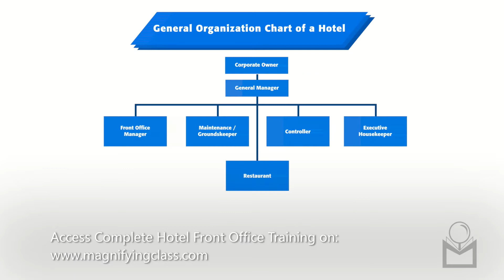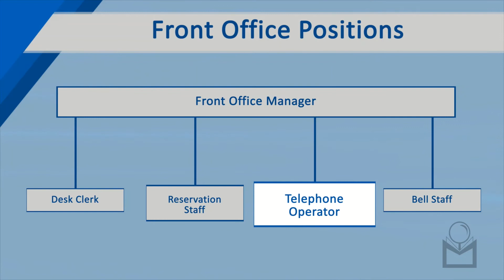Introduction to Front Desk Receptionist Jobs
You will learn an introduction about Front Desk Receptionist Jobs. Access complete Hotel Front Office Training video, by clicking on this

You will learn an introduction about Front Desk Receptionist Jobs. Access the full hotel front office training video, by clicking on this

The front office of a hotel is perhaps the most important area of the organization. The employees that make up his department are the first and sometimes only representatives of the establishment with whom guests interact.

Although the organizational structure of the hotel’s front office varies depending upon whether the facility is a small business or a large resort, certain roles are found within all organizations. This video explains different sections and subdepartments of the front office department in the hotel.

🔺 Don’t you have experience in a hotel front office position? So, Let’s be prepared to get a job with no experience! Head to this video and be prepared to the receptionist interview questions and answers:

Make your life easier! Stop wasting time! Your competitors are studying with us, and standing out in the market and you can too. Start now your Hospitality Online Courses With Certificate!

➡️ Browse our hotel training courses to learn the strategies used by successful hotels

➡️ Browse all training courses in the hotel industry and sign up

🔥 With Magnifying Class you have access to the best hotel training center. You can improve your own professional skills along with your entire hotel staff. Magnifying Class offers this through a complete hotel training guide.

In this video, you will learn about the following topics:
•         Hotel front office an introduction
•         Front Desk Receptionist Jobs
•         Front office department in hotel
•         Hotel front office work
•         Hotel front office job
•         Hotel front office operations and management
•         SOP hotel front office
•         Front office in hotel
•         Front office section
•         Front office department
•         Front office and its sub departments
•         Hotel management
•         Basic of hotel management